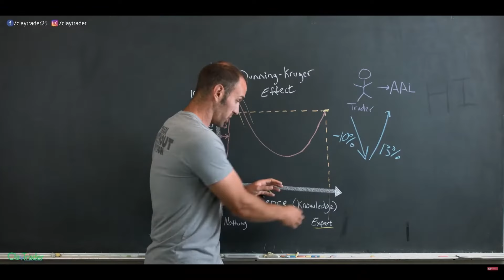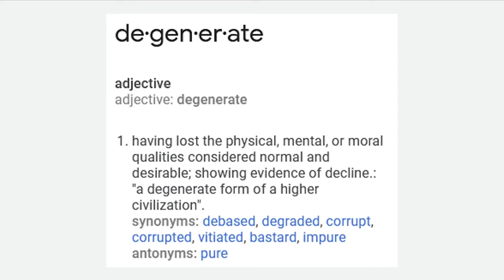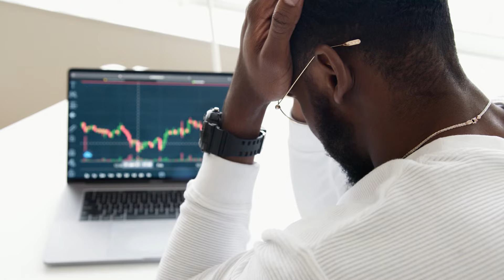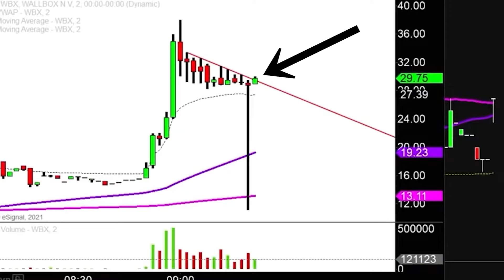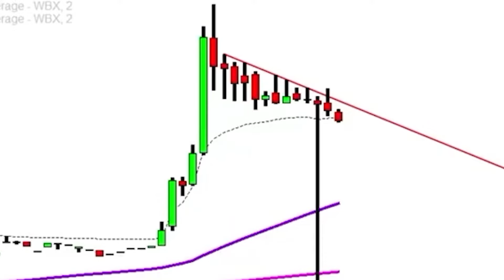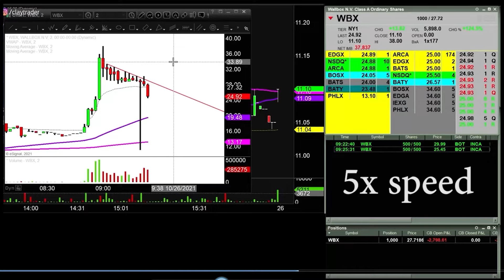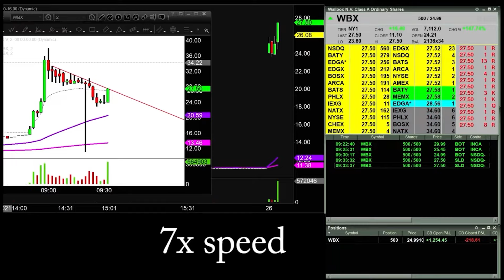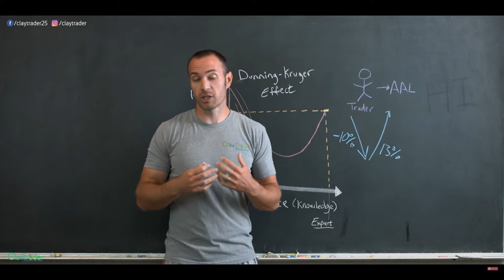The psychology of why you stay in losing trades (cognitive dissonance + live analysis)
A couple of the reasons why we double down on a loser instead of exiting when we are wrong about a trade. This one took a long time to make. Hope you enjoyed it. Why are you down here in the description? I never put anything helpful in these. I don't even know why I'm writing this. Have a good day.